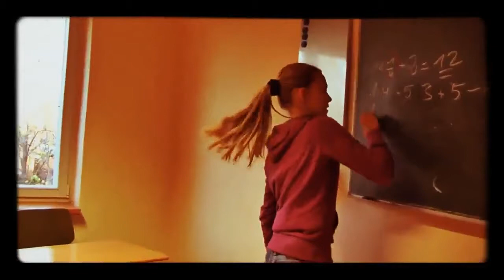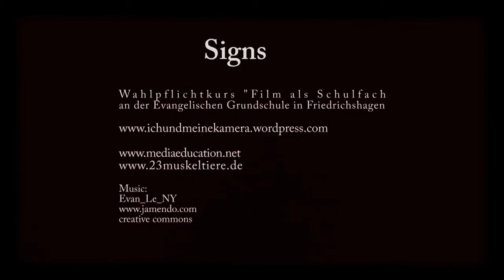Vidusign Signs about being deaf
Communicating deaf and hearing - with signs